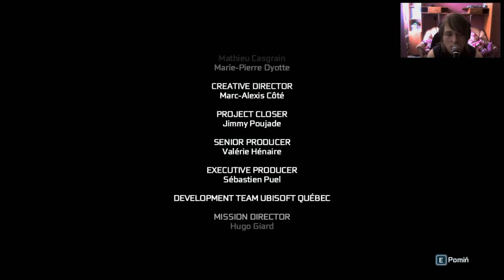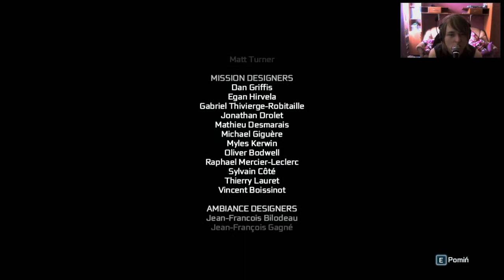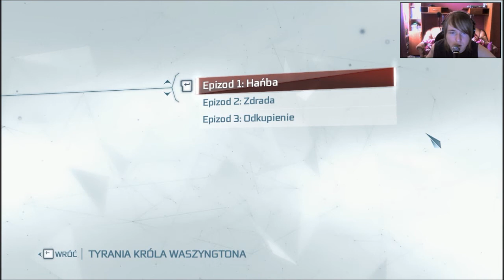Assassin's Creed 3: Tyrania Króla Waszyngtona Epizod 3 - Odkupienie cz.7 - Ostoja ucisku KONIEC DLC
Assassin's Creed III: The Tyranny of King Washington -- The Redemption to ostatni z trzech epizodów składających się na dodatkową opowieść do gry Assassin's Creed III. Produkcja wydana pod koniec 2012 roku stanowi kolejny ważny rozdział w uniwersum Assassin's Creed, w którym trwa odwieczna wojna między Asasynami i Templariuszami. Tym razem producent gry, czyli Ubisoft, zabrał graczy w podróż do osiemnastowiecznej Ameryki Północnej. Bohaterem jest Connor, znany też jako Ratonhnhaké:ton, metys walczący z niesprawiedliwością.
W Assassin's Creed III poznajemy fikcyjną historię, opartą jednak na pewnych faktach historycznych. The Tyranny of King Washington to trochę inna propozycja: alternatywna wersja zdarzeń, w której Jerzy Waszyngton opętany żądzą władzy pragnie przejąć pełną kontrolę nad krajem. Oszalały władca nie przebiera w środkach, aby osiągnąć ten cel -- szybko staje się brutalnym tyranem. Ratonhnhaké:ton nie zamierza na to pozwolić. Wraz z bohaterem próbujemy powstrzymać Waszyngtona przed zniszczeniem państwa.
Historia została podzielona na trzy odrębne epizody. W każdym z nich zawarto kilka zadań głównych, składających się na centralną opowieść, oraz sporo atrakcji pobocznych (czyli wyzwań, misji, itp.). Pakiet przynosi także nowości w zakresie samej mechaniki rozgrywki, w tym przede wszystkim nowe umiejętności bohatera. W walce z armią Waszyngtona Connor musi opanować takie zdolności jak moc niedźwiedzia (zwiększająca siłę), czy chociażby wilka (kamuflaż). W akcji pomogą także Warpaint (zwiększenie ogólnych właściwości) i Alpha of the Pack (przyzwanie stada wilków).